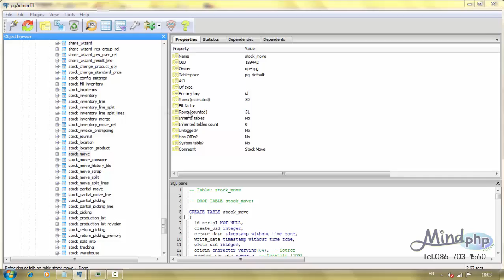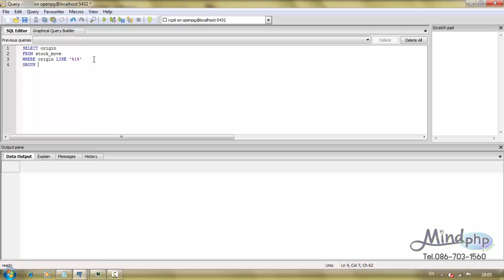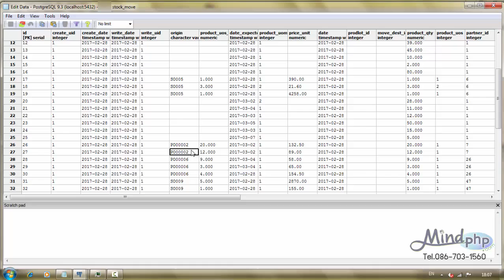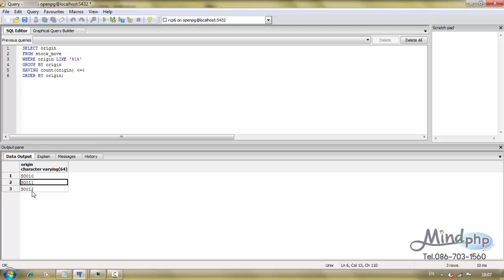PostgreSQL HAVING สอนการใช้ having หรือการกำหนดเงื่อนไขของ group by ใน PostgreSQL ด้วย pgAdmin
สอนการใช้ having หรือการกำหนดเงื่อนไขของ group by ใน PostgreSQL ด้วย pgAdmin สอนการใช้ having หรือการกำหนดเงื่อนไขของ group by ใน PostgreSQL ด้วย pgAdmin โดย HAVING จะเหมือนกัน WHERE แต่ WHERE ใช้กำหนดเงื่อนไขให้กับ SELECT แต่ HAVING ใช้กำหนดเงื่อนไขให้กับ GROUP BY
การสร้างตารางในฐานข้อมูล PostgreSQL